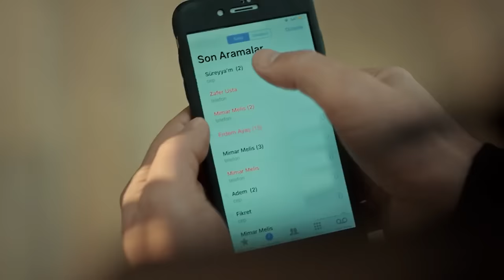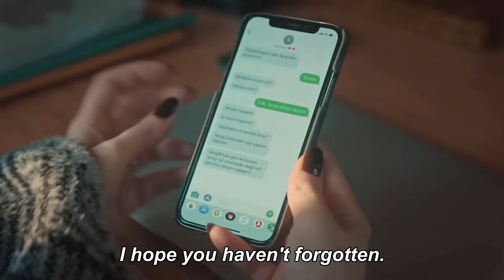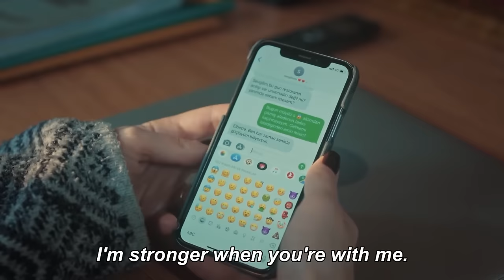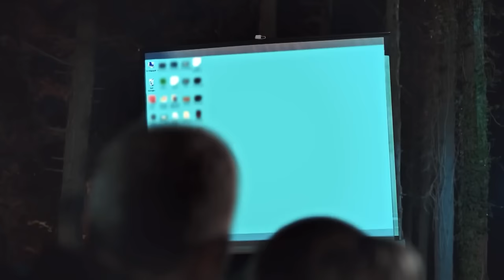Süreyya and Faruk's Love-Filled Scenes Vlog #106💞 - Bride of Istanbul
Süreyya and Faruk's Love-Filled Scenes Vlog #106 - EMOTIONAL BIRTHDAY SURPRISE
(English Subtitle)

Production : O3 Medya
Producer : Onur Güvenatam
Director: Zeynep Günay Tan
Scenario: Deniz Akçay Katıksız – Armağan Gülşahin